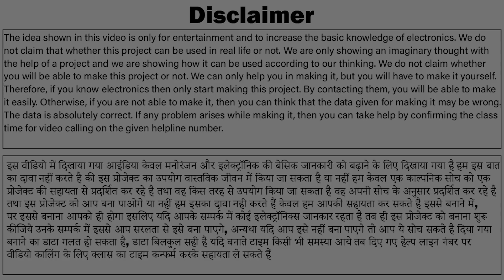Big size solar tracker using actuator solar tracker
🔘Branch-  Third floor, shop no 2, central market near old bus stand
     Ghaziabad(U.P)-201001